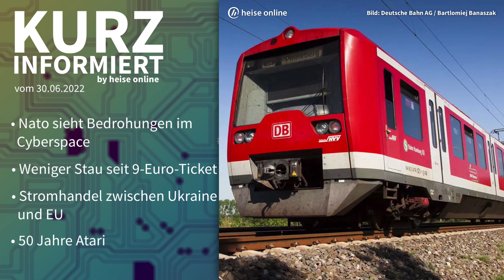Nato, 9-Euro-Ticket, Stromhandel, Atari | Kurz informiert vom 30.06.2022 by heise online